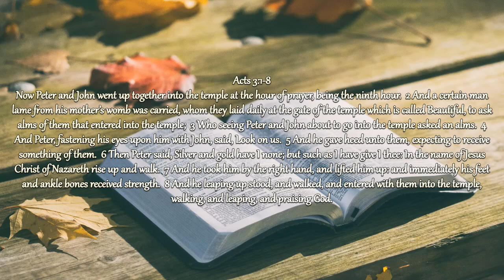Brandon Teague - Holy Ghost Power Part 9 “There’s Power In The Name Of Jesus”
Brother Brandon Teague pastor of Temple Baptist Church in Clarksville, Texas.